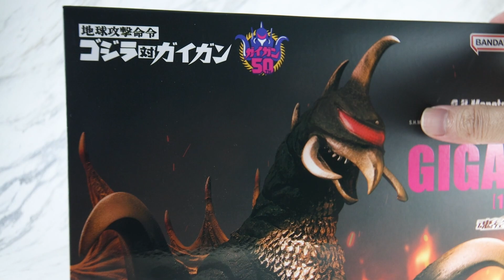【わがままボディ】S.H.モンスターアーツ ガイガン（1972）をレビュー！S.H.MonsterArts Gigan 1972 Ver. Review !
『地球攻撃命令 ゴジラ対ガイガン』のガイガン、いわゆる昭和ガイガンのS.H.モンスターアーツをレビューした！

付属品が一切ないシンプルな内容ながら、造形自体はクオリティ高め！まさに昭和ガイガンそのもので、立体物としてレベル高い！

可動もある程度できるので、ぜひとも楽しんでほしい！

【関連動画】
【再起動】S.H.モンスターアーツ　ガイガン(2004)大決戦Ver レビュー！S.H.MonsterArts Gigan 2004 Great decisive battle Ver. Review

S.H.モンスターアーツ　ガイガン（1972）のレビュー記事（S.H.MonsterArts Gigan 1972 Ver. Review Post）